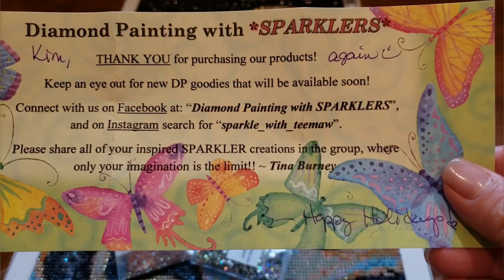Diamond Painting Post Review YuHua Store Moon Wave Lots of SPARKLERS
Diamond Painting post review of my moon wave canvas! Lots of added sparkle! Please see listed below the link to the diamond painting and the SPARKLERS!

Please visit me on Instagram- @k_diamondpaints
Thank you for visiting my channel,
Kim